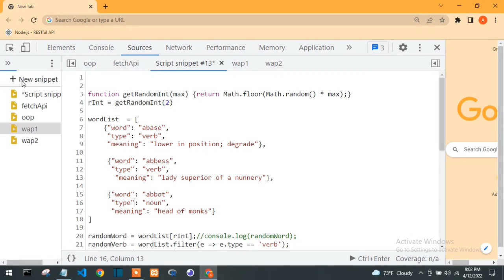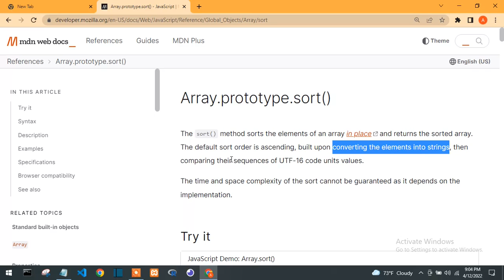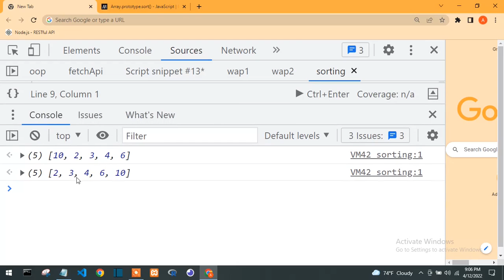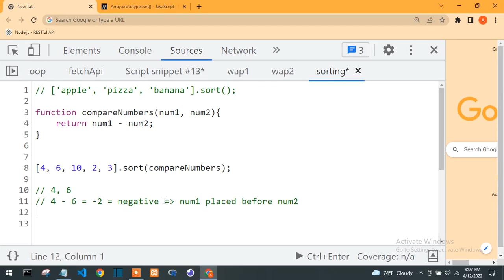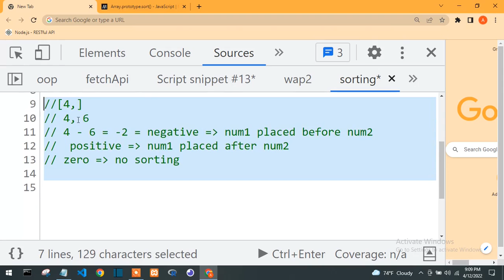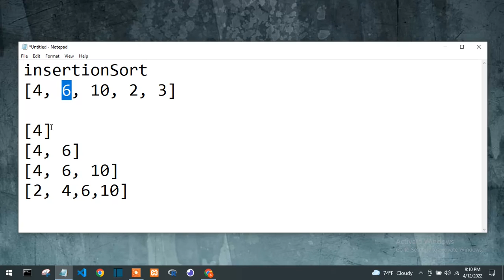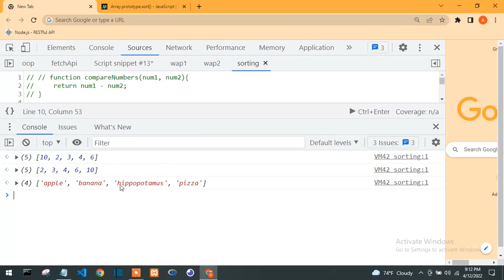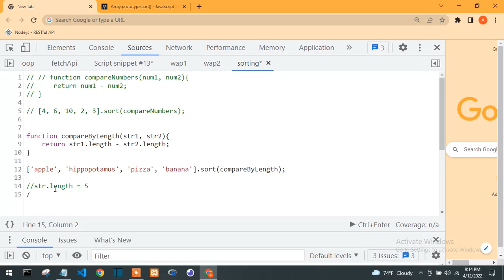sorting in javascript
Sorting just means arranging items. Here, I am showing you how to sort stuff in an array- numbers and strings. The built-in sort() method in javascript works a bit differently than you might imagine, so this should help you make sense of the odd behavior.
I also talk a bit about the sorting algorithm- the insertion sort in brief. (not the implementation part)